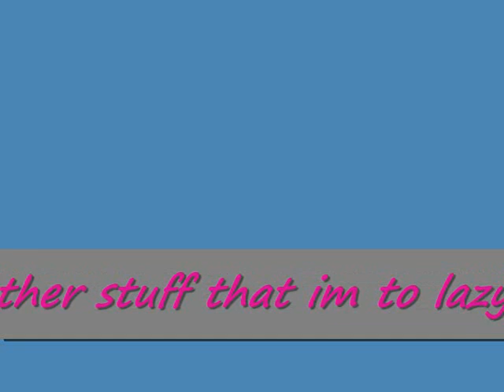Naruto and other pictures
Song: Pocket full of sunshine

Naruto and some other pictures lol